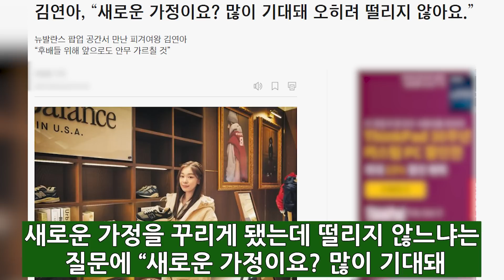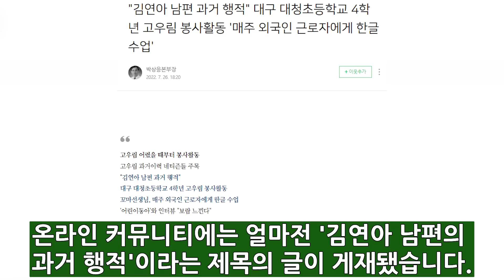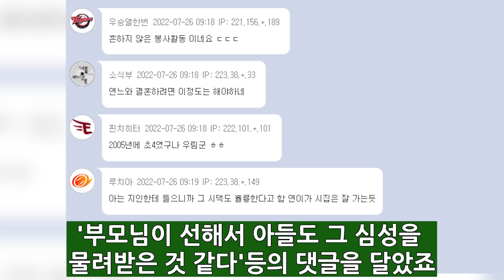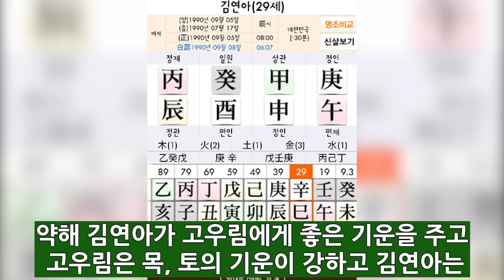김연아 고우림 부부 결혼식 후 첫 외출..시아버지 교회에 나타나 봉사활동? 목격설의 충격실체